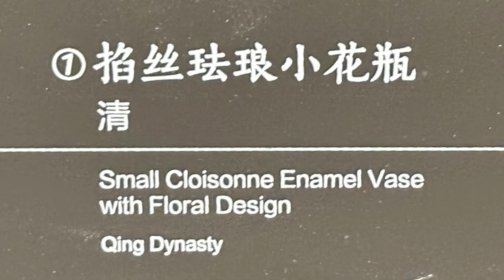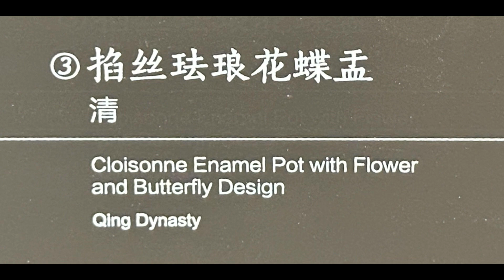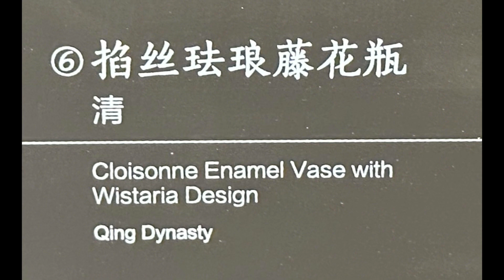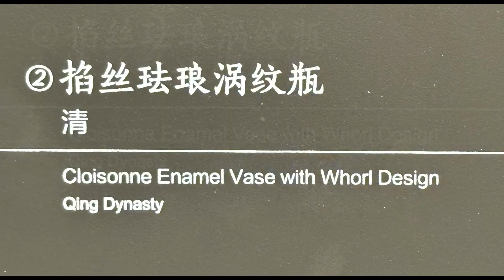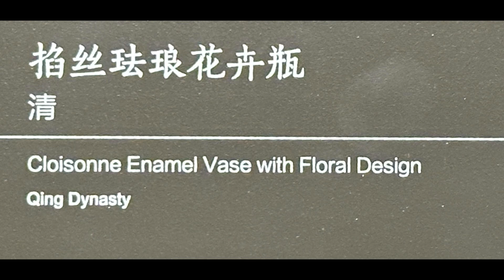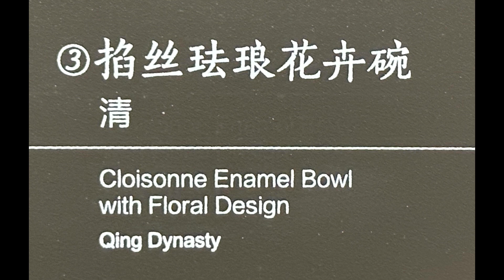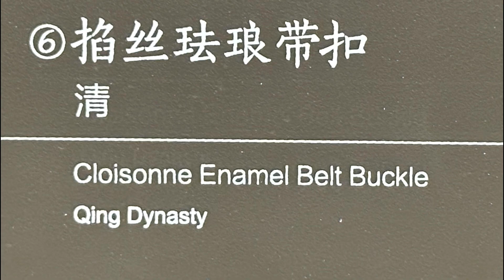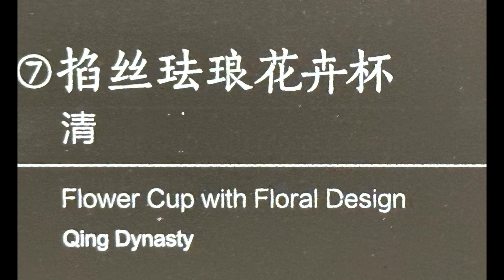美術史講座7【エナメル工芸品】常設展【天と工芸の巧ｰ古代工芸展】会場:四川大学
エナメル工芸品は、金属やガラスなどの表面にエナメルと呼ばれる特殊な着色剤を使用して装飾や模様を施した工芸品のことです。エナメルは、ガラス質の粉末を特殊な溶液に溶かして作られます。その後、金属の表面に塗布され、高温で焼かれることで固定されます。

エナメル工芸品の歴史は古く、古代エジプトや古代中国などの文明にさかのぼります。しかし、特にヨーロッパでの発展が顕著で、中世やルネサンス期には高度な技術が開発されました。エナメルは、宝石や絵画と同様に贅沢な装飾品として重宝され、宮廷や教会の装飾品、王冠、宝飾品などに広く使用されました。

エナメル工芸品は、主に以下の種類に分類されます：

1、クロイソネ彫刻（Cloisonné）: 金属の線で仕切られたエナメルの領域に着色剤を塗布し、高温で焼くことで模様を作り出す技法です。色鮮やかな模様や図案が特徴です。

２、チャンネル彫刻（Champlevé）: 金属の表面にくり抜いた溝（チャンネル）にエナメルを流し込んで作られる技法です。凹凸のある表面で豊かな色彩を表現します。

３，プリンティング（Painting）: 平らな金属板の上にエナメルを塗り、筆や針などで模様を描く技法です。より自由度の高いデザインが可能です。

４，モザイク（Mosaic）: 小さなエナメルの断片を組み合わせて模様を作り出す技法です。複雑なデザインを表現するのに適しています。

　　エナメル工芸品は、その美しい色彩や繊細なデザインから、宝飾品や美術品として高く評価されています。現代でも、伝統的な技法を受け継ぎながらも、新しい素材やデザインを取り入れたり、現代アートの表現手段として発展させる試みも行われています。
中国のエナメル工芸品は、世界的にも有名で、その歴史は古く、技術的な高度さや美しいデザインで知られています。主に北京や広東省の景徳鎮などの地域で生産されています。

中国のエナメル工芸品は、主に次の2つのスタイルに分けることができます：

1. 北京エナメル（Beijing Enamel）: 北京エナメルは、清代に宮廷で最も愛されたエナメル工芸品の一つです。主に銅や銅合金の表面にエナメルを塗布し、高温で焼き付けます。この技法は、クロイソネ彫刻と呼ばれ、美しい色彩と精巧な模様が特徴です。主題は通常、花や鳥、動物、風景などで、伝統的には明るく鮮やかな色が使われます。

2. 景徳鎮エナメル（Jingdezhen Enamel）: 景徳鎮は、中国で最も有名な陶磁器の産地であり、そのエナメル工芸品も高い評価を受けています。景徳鎮エナメルは、白地に青や黄などの彩色を施すことが一般的で、チャンネル彫刻と呼ばれる技法が広く用いられます。このスタイルのエナメル工芸品は、細かな模様や繊細な彩色で知られています。

中国のエナメル工芸品は、その美しい色彩や緻密な装飾、そして文化的な意匠で広く愛されています。また、現代では伝統的な技法を現代的なデザインや用途に応用する試みも行われており、アートや工芸の分野で重要な位置を占めています。